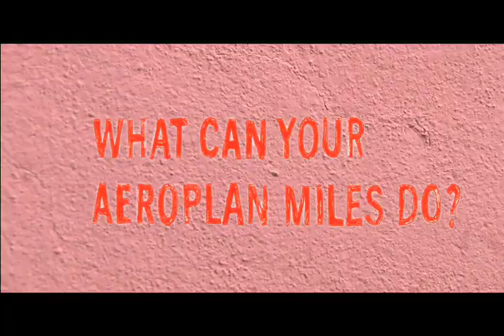Million Mile Campaign in Rio de Janeiro, Brazil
Donate your Aeroplan Miles and Fuel the most dynamic youth-led projects in the world!

The Million Mile campaign connects people from all walks of life to step forward together in support of young change-makers around the world.

From October 5th  November 5th, 2009, we are requesting generous Aeroplan Mile donations from individuals and companies.

On November 5th, Aeroplan will match your donation and multiply the impact of crucial projects to take flight around the world.